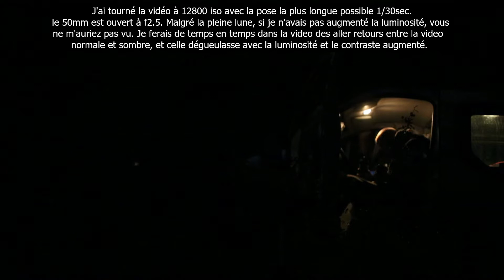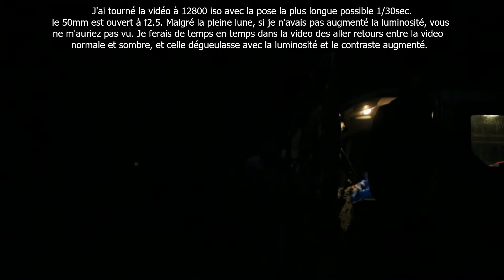vlog astro 25 mai 2021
Un petit vlog astro car de 1 , ca fait longtemps que j'en ai pas fait.
Et de 2, parce que pourquoi pas.

Pour voir les full, dans le petit carré en bas à droite pour telecharger, vous pouvez faire afficher toutes les tailles, et vous aurez accès à la full.